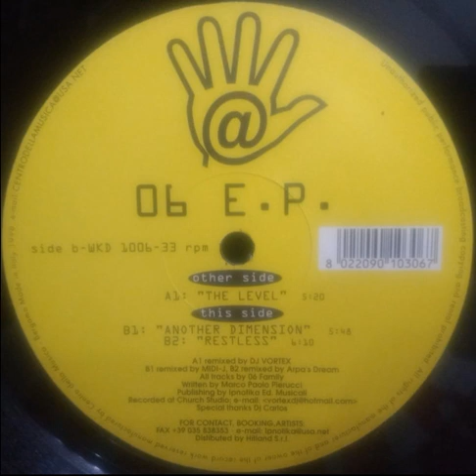DJ Vortex - 06 E.P. - The Level - 1998 - (140 BPM)